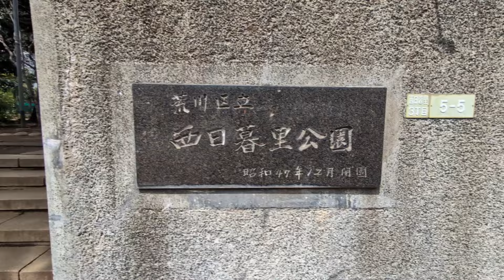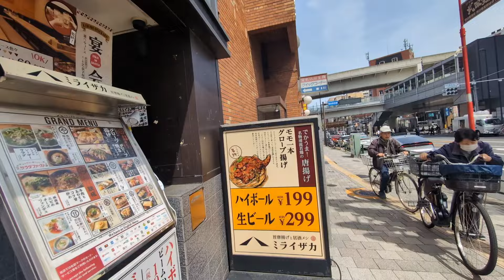【荒川区マニアック】JR西日暮里駅前、ここは令和１１年頃に東急主導で再開発されます！この景色が見られるのは今だけですよ‼️西日暮里公園を散策し、開成中学高等学校の方に歩いています🚶